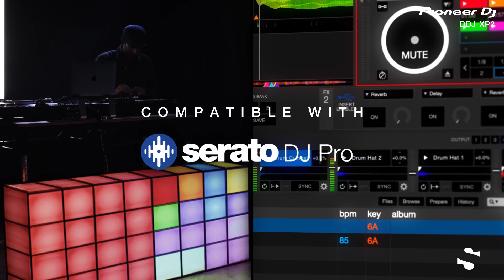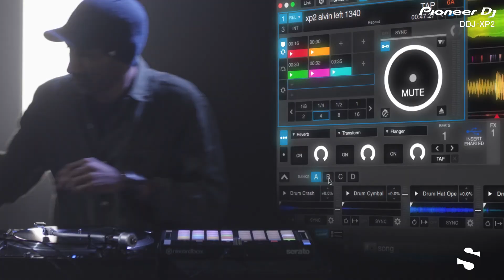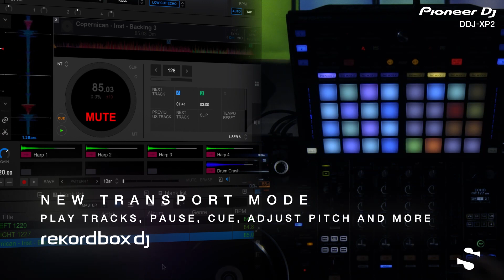DDJ XP2 Official Introduction with Mr Switch and Tigerstyle - SonoVente.com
Double Trouble: Meet the DDJ-XP2 DJ controller for rekordbox dj and Serato DJ Pro software.
This low-latency, highly robust unit maximizes new versions of both DJ performance applications.

Raise your game with the DDJ-XP2. Whether you use rekordbox dj or Serato DJ Pro, you can get the most from the new features in the latest versions of both DJ applications with this upgraded DJ controller. The DDJ-XP2 adds to the functionality of the popular DDJ-XP1 but retains the solid build quality and intuitive layout of the original unit.